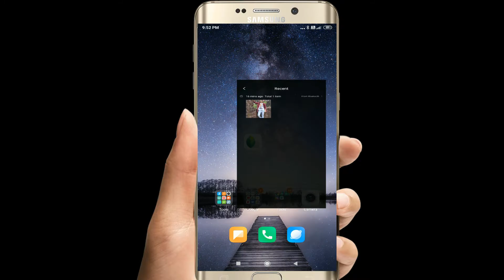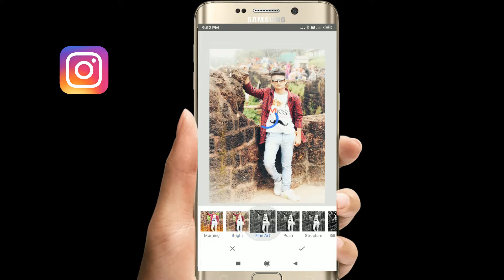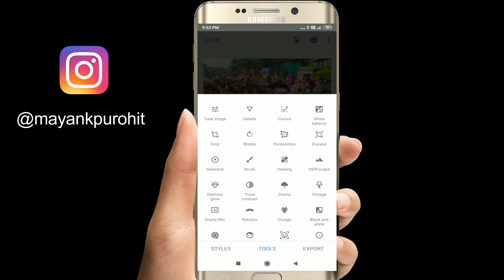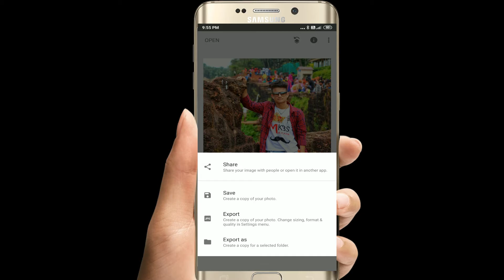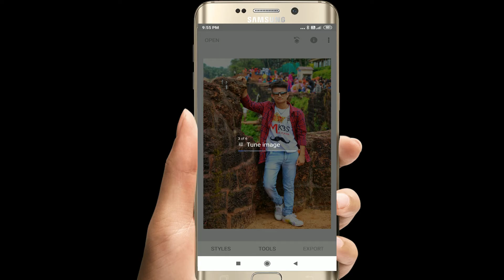How to Edit Photos on Mobile as a Pro | Snapseed Photo Editing tricks | Best for Android users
This is a How to edit photos Tutorial video which can help you to edit your photos easily as a pro editor in your mobile.

On my Channel you will find videos about my personal life through My VLOGGING Skills ( Lifestyle Vlog , Travelling Vlog ).
This includes my friends, family, and study, so please be mindful and keep a positive vibe in the comment section.